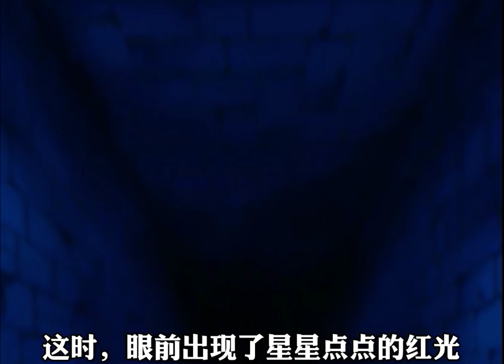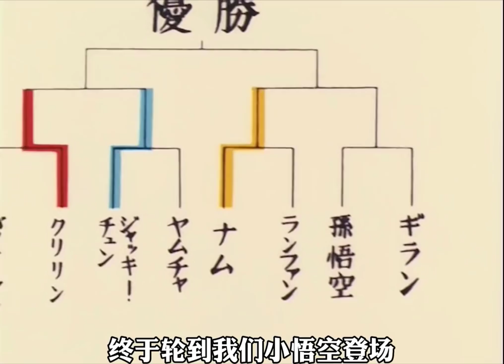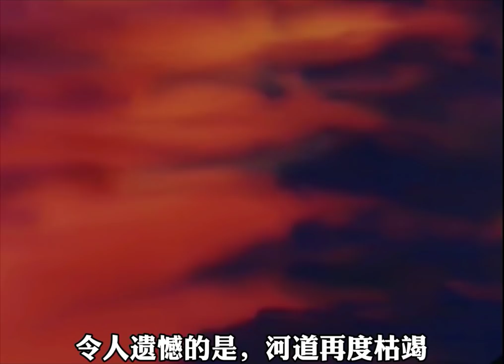一口氣看完「七龍珠Z 1-36」，悟空和布爾瑪初見，踏上收集七龍珠的征程【PP看動漫】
今天開始七龍珠第一部系列，全是童年回憶

halo~大家好
這裡是"PP看動漫"
pp帶你回憶童年經典動漫
承蒙厚愛，不負遇見！
目前龍珠系列火熱講解中！
PP看動漫 傑克動漫 七龍珠 童年回憶 我是拳叔 本视频完全符合YouTube社区准则，没有任何违规行为。